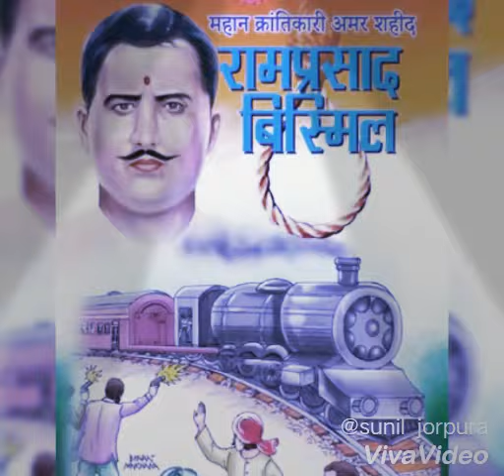independenceday independence day 2019 song-15 august ! whatsapp status!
Best song for 15 August 2019
whatsapp status!
independence day songs!
15 August songs!